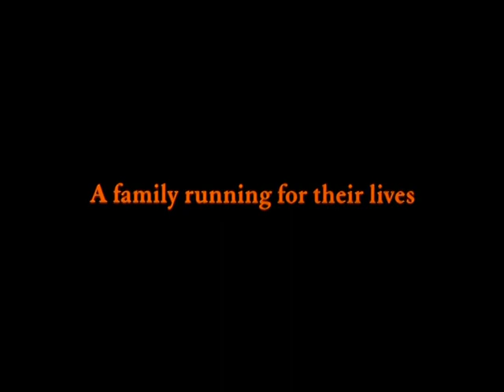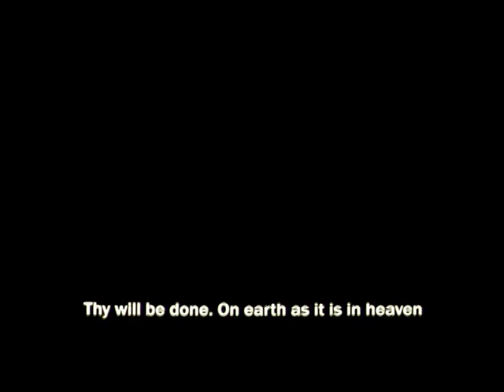Strayed (2003) Trailer | Emmanuelle Béart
Strayed (French: Les Égarés) is a 2003 French drama film directed by André Téchiné, starring Emmanuelle Béart and Gaspard Ulliel. The plot follows a widowed mother, who escaping occupied Paris with her two young children during World War II, finds shelter with an itinerant teenager at an abandoned rural house. The film is an adaptation of Gilles Perrault's novel The Boy With Grey Eyes (Le Garçon aux yeux gris).